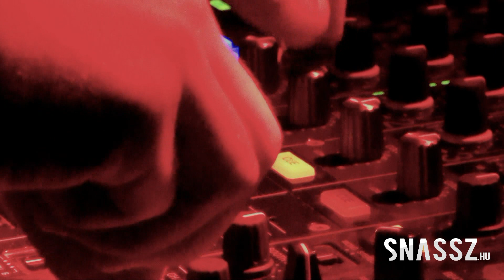XXIII. Kalocsai Paprikafesztivál DJFeszt Aréna